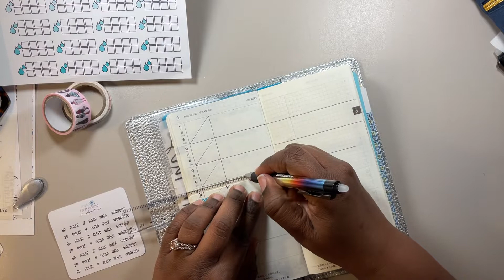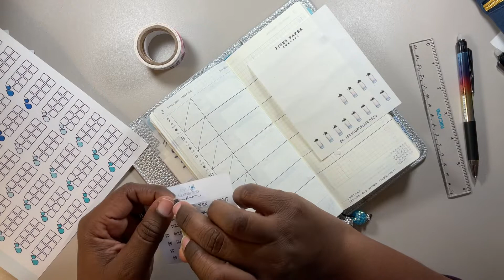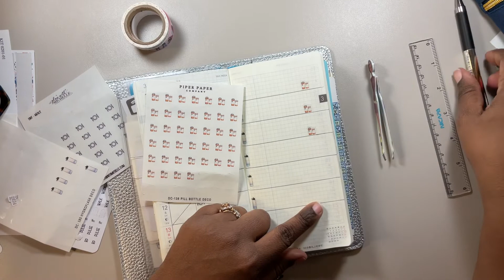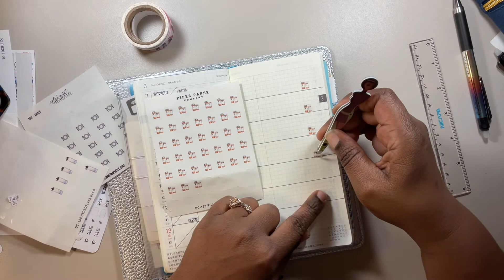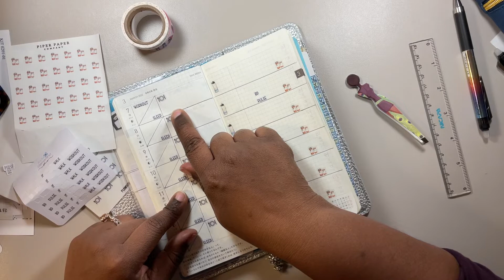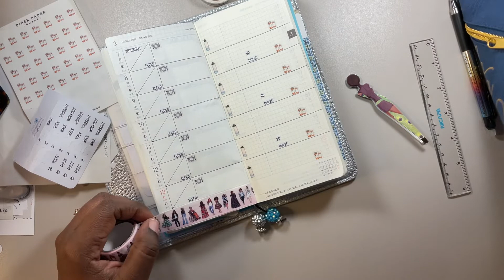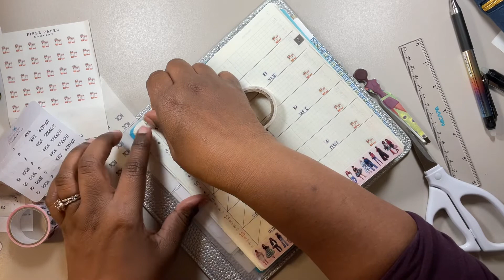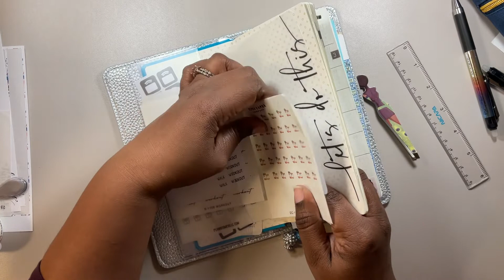PLAN WITH ME | HOBONICHI WEEKS | HEALTH AND WELLNESS | WEIGHT LOSS WEDNESDAY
A little behind this week, catching up in my health and wellness planner. I’m down a pound 🤗

Planner:
Hobonichi weeks

Stickers:
Plan with Michelle
Water tracker, scale, meals

Piper Paper Co
Water bottles
Save 20% with code MF6110

Capital Chic Designs
Woman Washi